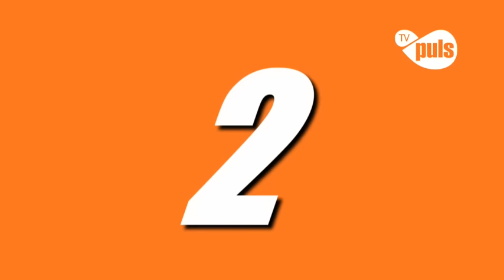Najlepsze teksty Adka z serialu "Lombard. Życie pod Zastaw"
Kazimierz szykował go na swojego następcę do prowadzenia biznesu, ale Adek...